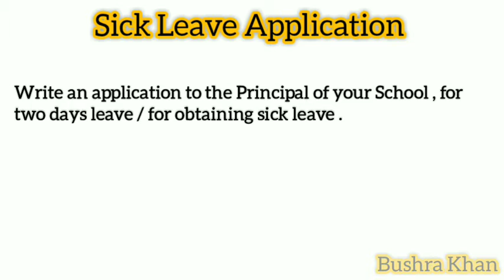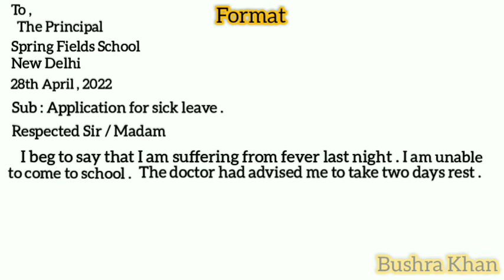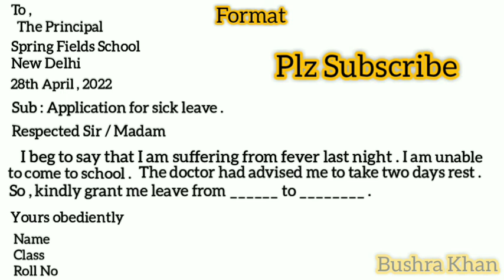Application for sick leave | Write an application to the principal for sick leave